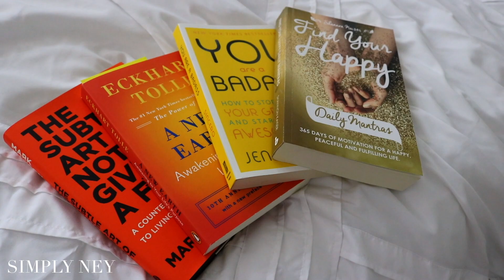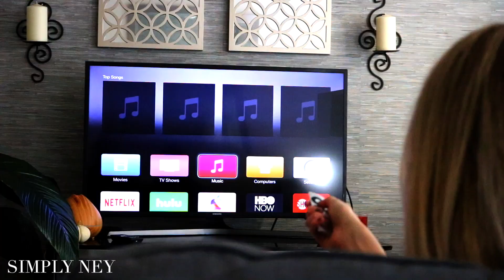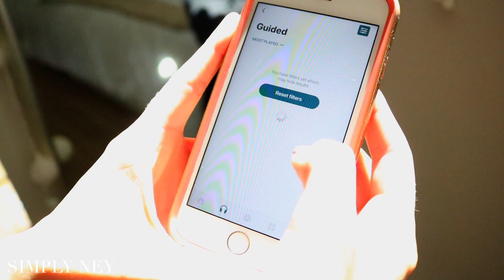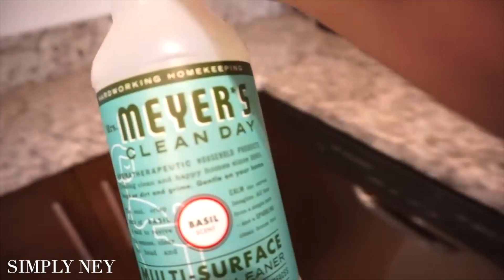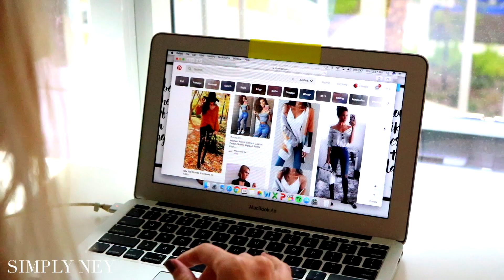10 THINGS TO GET RID OF TO BE HAPPIER + INCREASE VIBRATION | Manifestation Wednesday - Simply Ney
Give up and get rid of these 10 unhealthy habits to become a happier and more successful person. All of these habits decrease vibration so switching your habits and becoming a better person because of it will increase your vibration.

1. Put Yourself First
2. Decrease Main Stream Media
3. Declutter
4. Positive Thinking
5. Focus on Gratitude
6. Go Outside / Be In Nature
7. Eat Healthy / Whole Foods
8. Deep Clean
9. Take Action and Do It
10. Stop Comparing / Being Jealous

- Simply Ney